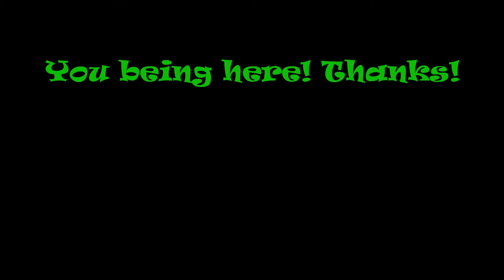Kirby's Dream Course - Part 3 - We Are Professionals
Welcome back, potatoes! Kick up your feet and chill as you wonder to yourselves... Why does Rog hate Sonic music? Will Fab ever let him win? If Rog offers Fab nonexistent money, will Fab make the greatest trick shot in Kirby history?? Let's find out together!